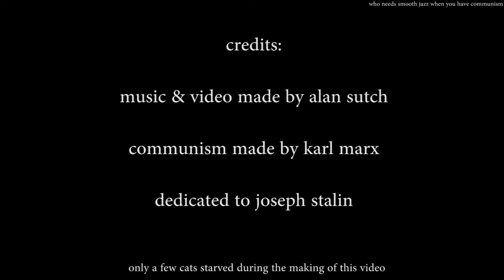All I Want For Christmas Is...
i hope you're happy
As seen on Dec 1st 2018 Yogscast Christmas Livestream